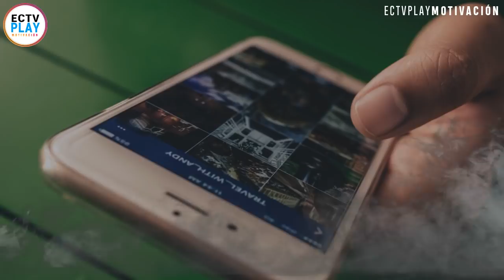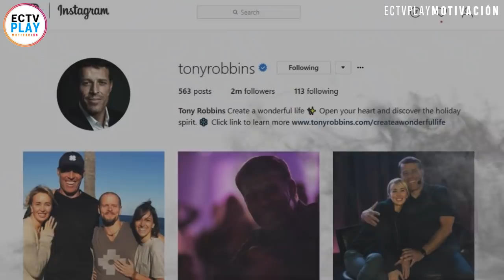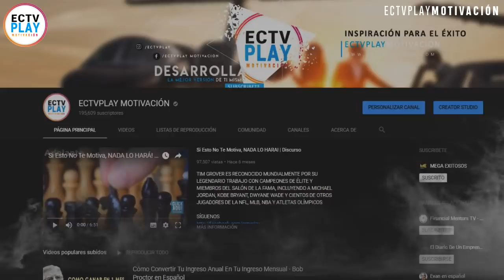Lo Que Haces Después De Salir De Tu Trabajo de 8 A 6 DETERMINA TU ÉXITO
Es lo que haces fuera de tu horario laboral lo que determinará tu éxito en la búsqueda de tus sueños.

AUDIO:
Composer: Whitesand (Martynas Lau)
Year: 2018
Title: Changing Lights